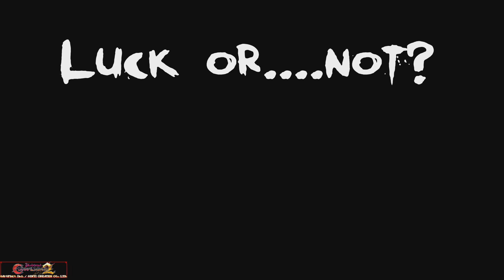IS IT LUCK OR SKILL? | Bloodstained:Curse of the Moon 2